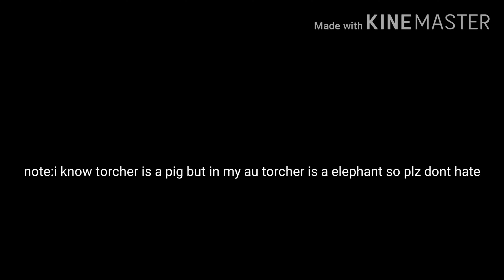Piggy reacts to piggy memes part 2 +???? ||Spooder mom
yup i added a pig version of torcher- ;w;